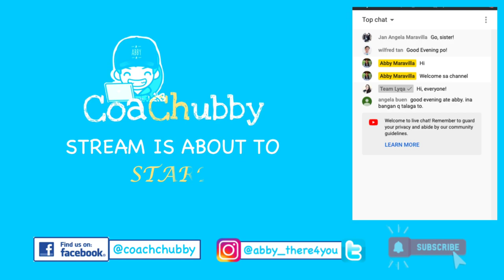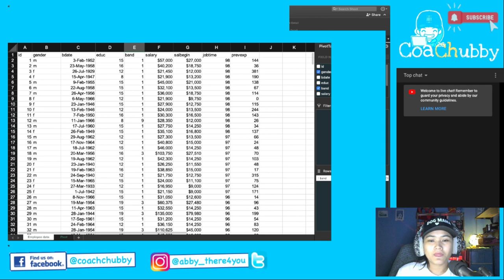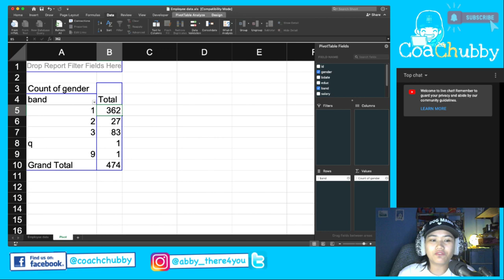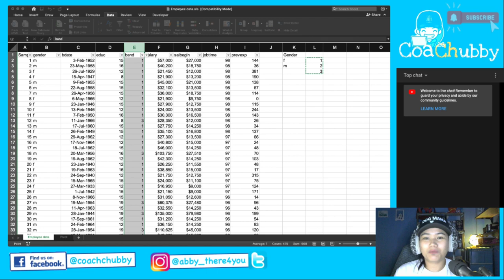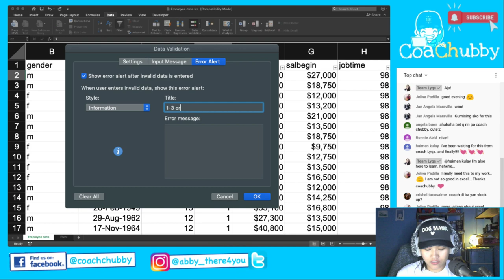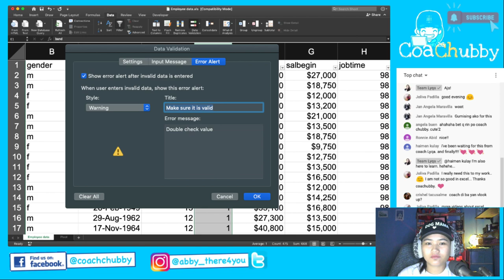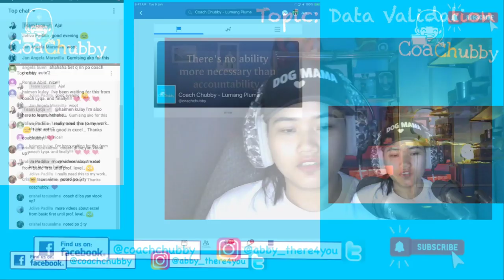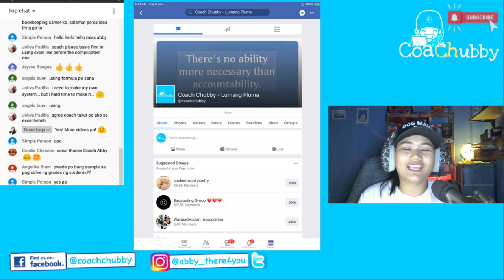Excel in Excel: Data Validation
Episode 1 - We talk about data validation in Microsoft Excel and how it can help us create and manage data reports.